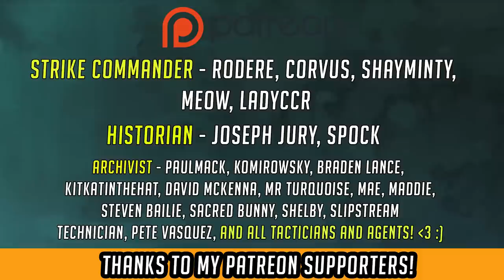Overwatch - ALL Storm Rising Interactions + Voice Lines! | Hammeh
Overwatch Interactions Time! Here's ALL the Overwatch Storm Rising Interactions between characters - lots of juicy Overwatch Lore inside! Timecodes are in description if you want to skip! :)

Overwatch Interactions in Storm Rising really build out a bunch of Overwatch Lore around Maxilimilien, Talon, The Fall of Overwatch and more! Here's all the Overwatch Storm Rising Interactions, and juicy overwatch dialogues sorted by character (the character that starts the conversation - hence why tracer has quite a few!). Timecodes, as always, below in the description if you want to skip around, but make the time to listen - there's loads of goodness and funnies in here! For thee record - I haven't commentated lore-wise on *any* of these in this video, and it's still 18min long!! I'll do a separate video discussing the lore as a result, otherwise this would have been a feature-length TV episode :)

What are your favourite new Overwatch Dialogues and interactions in Storm Rising? What has Reinhardt done to cause his retirement, how about that Mercy and Genji banter (joy to some, pain to others I am sure!), and how do you think all this will play into the reason Overwatch falls, relatively "soon" in the timeline? Some more Archives goodness - including a little reveal about Horizon Lunar Colony too!

Let me know your thoughts after you've listened in the comments, more Overwatch Interactions and Storm Rising Lore thoughts and more to come on the channel in the coming days!

Hammeh

TIMECODES TO NAVIGATE (but please listen to it all, so much awesome within!)

0:57 Tracer Interactions
7:40 - Winston Interactions
11:39 - Genji Interactions
12:49 - Mercy Interactions
14:47 - Sojourn Interactions and Dialogue

--CHANNEL INFO

-SOCIAL -

-- About Hammeh --